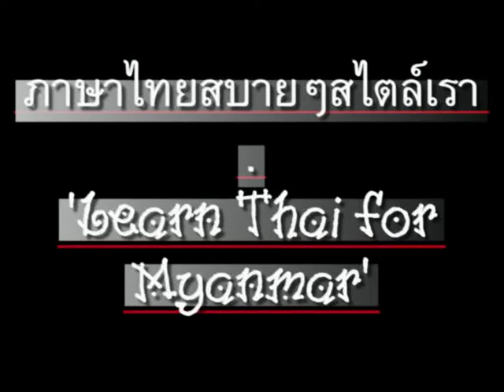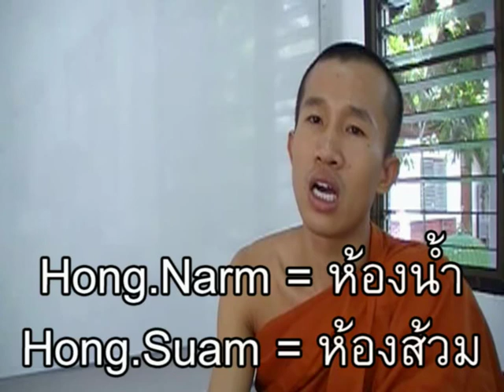0011ThaiForMyanmar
'Learn Thai' series for Myanmar speakers, taught by Sayadaw Janaka (Myanmar), produced by Wullop Pornruangwong M.D. (Thai). CC: BY-NC-SA. // ภาษาไทยสบายๆสไตล์เรา สอนโดยท่านพระอาจารย์ชนกะ ชาวพม่า